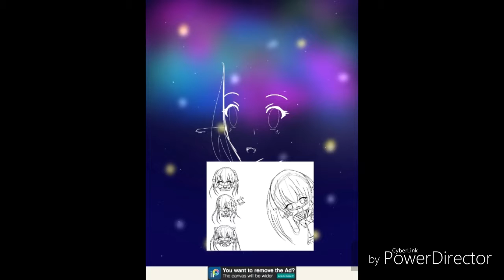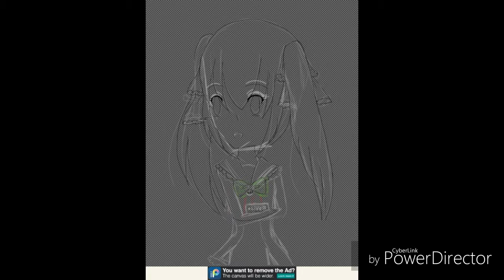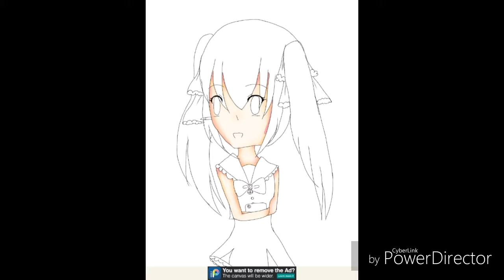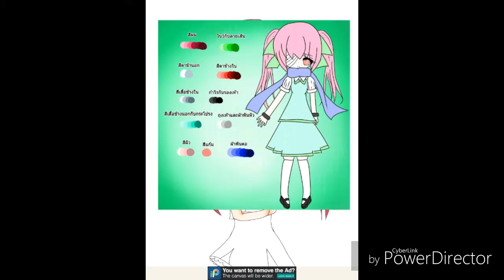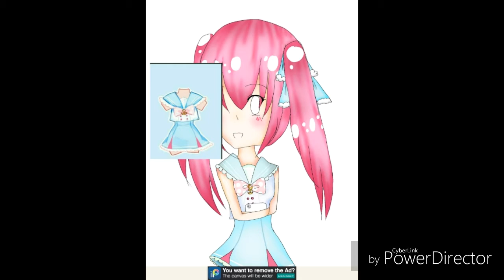[SPEEDPAINT]♔Sugar gib ch♔ /ⓕⓐ\ ฿¥ M game Tv🌸